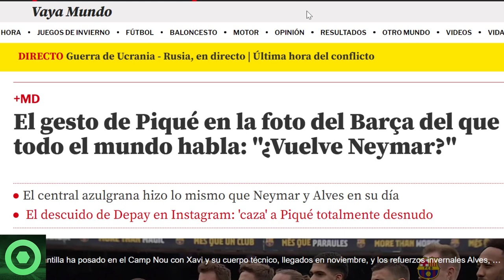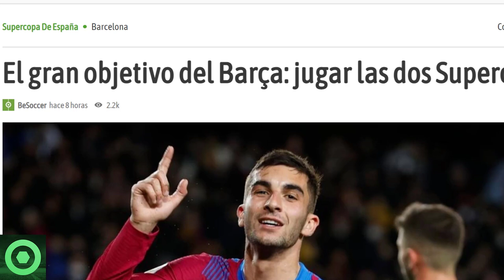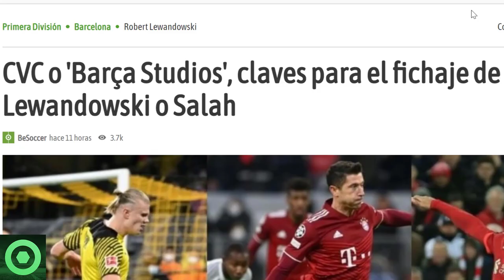🔴 OFERTA de la PREMIER por un crack CULÉ 🔴 PIQUÉ la VUELVE a LIAR 🔴AVISO a LAPORTA, MERCATO BARÇA 🟥